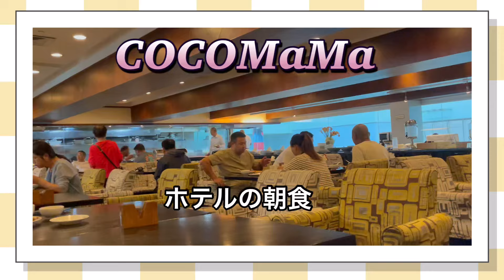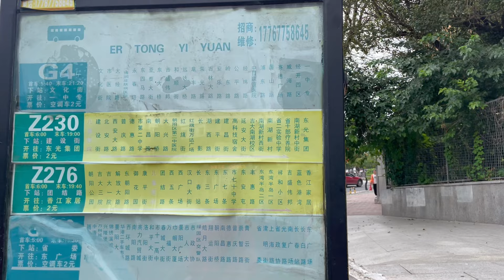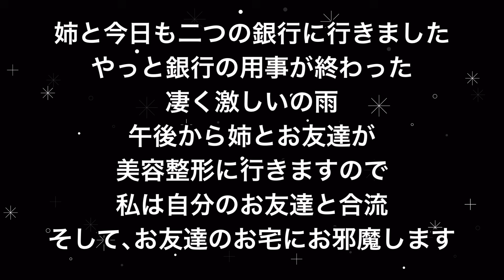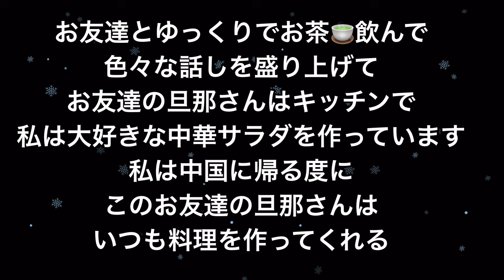中国の一日#️⃣お友達のお宅､全て公開､仕事､収入､マンションの値段